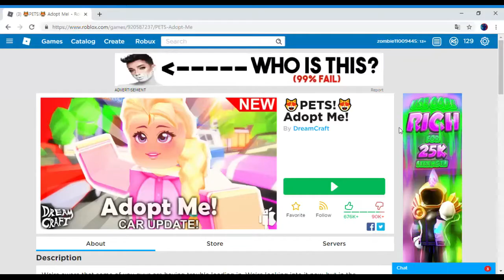OMG! ROBLOX GAME WORLD RECORD 2019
THAT GAME HAS  THE RECORD